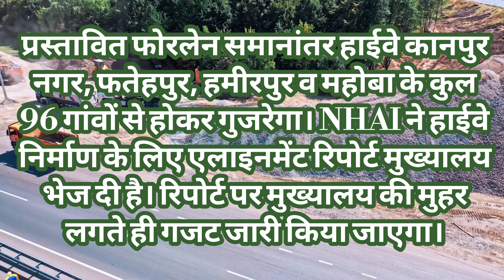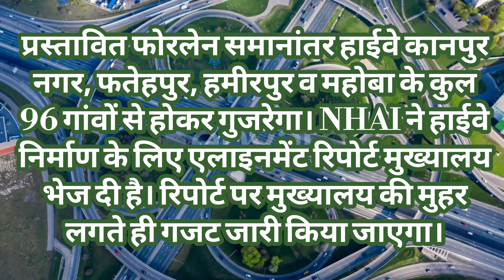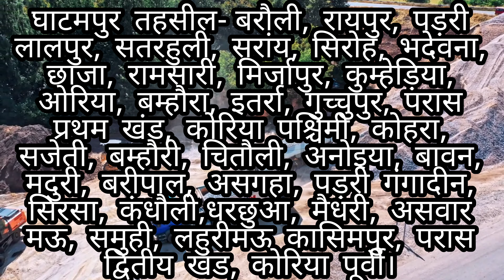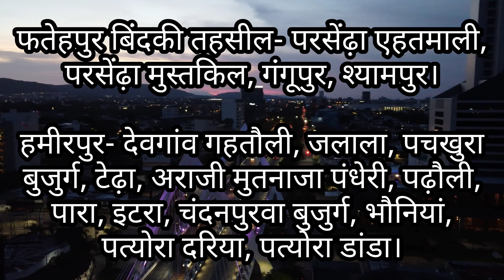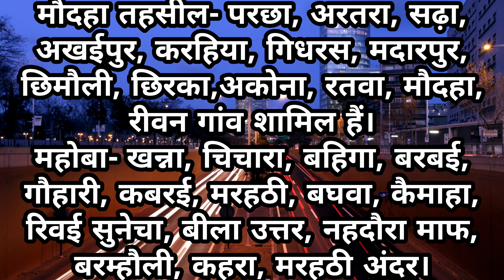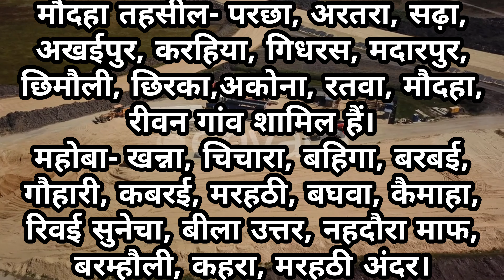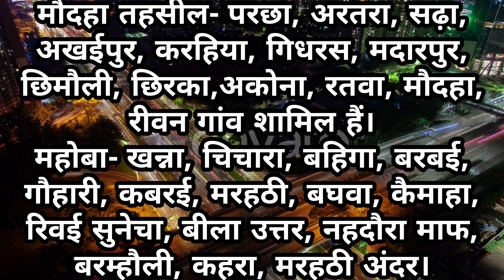kanpur to bhopal highway Update I रमईपुर-कबरई तक 96 गांवों से होकर गुजरेगा फोरलेन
kanpur to bhopal highway Update  रमईपुर-कबरई तक 96 गांवों से होकर गुजरेगा फोरलेन
96 गांवों से गुजरेगा रमईपुर-कबरई फोरलेन
NHAI ने एलाइनमेंट रिपोर्ट मुख्यालय भेजी,
कानपुर से भोपाल जाना होगा आसान